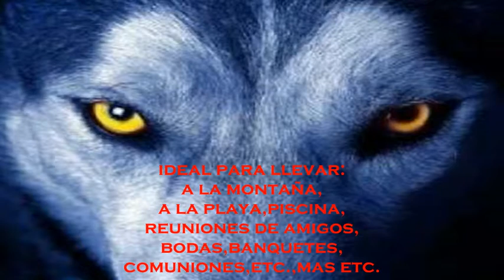¿porque tocar un ukelele?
ALGUNAS RAZONES PARA ELEGIR,TOCAR EL UKELELE.
SEGURO CONOCEREIS ALGUNA MAS
CREACIÓN DE UKELOBO BCN